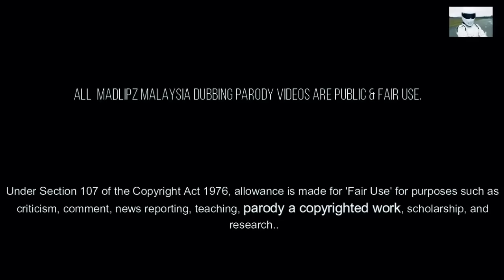Madlipz Malaysia : Pian Nak Tengok Movie Dan Kompilasi Pian Riki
The content involves 10 compilation of each 1 minute videos from @ajqhrs&

Credits, Permission & Link to @ajqhrs

All  Madlipz Malaysia videos & viral malaysia videos are public & fair use.Fair use is any copying of copyrighted material done for a limited and “transformative” purpose, such as to comment upon, criticize, or parody a copyrighted work.